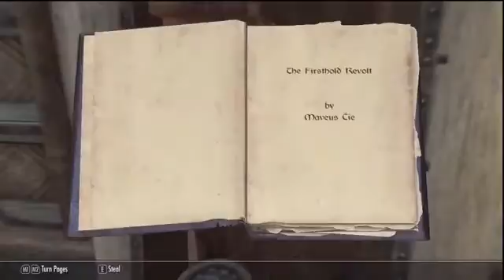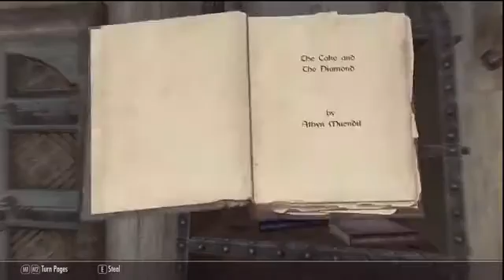Skyrim - DRAGON SLAYING - Part 1141825